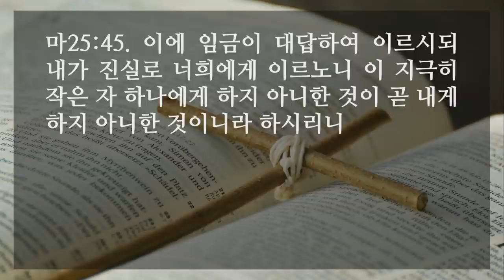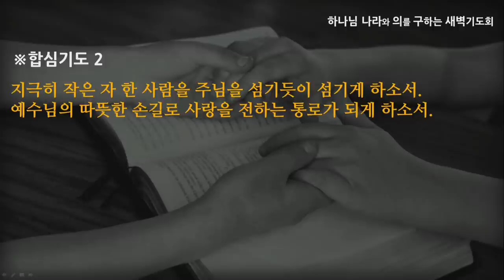[선한목자교회] 새벽기도 2021년 01월 19일 | 네 주인의 즐거움에 참여할지어다 - 강수진 목사 [마태복음 25:1-46]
네 주인의 즐거움에 참여할지어다 - 강수진 목사 [마태복음 25:1-46]